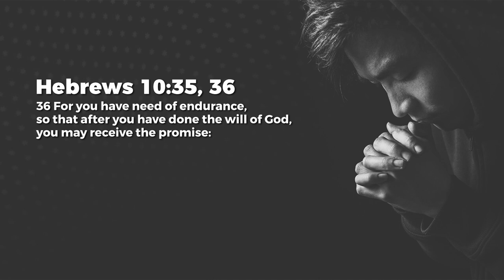Hold On In Faith - Nancy Ramya | Daily Devotion, February 12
Today's Daily Devotional: Hold On In Faith